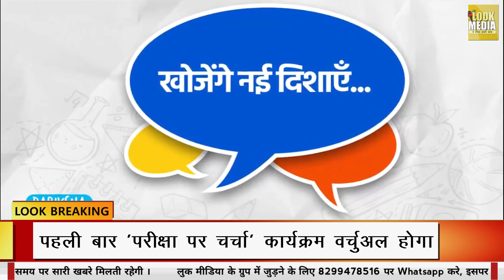प्रधानमंत्री मोदी करेंगे बच्चों को तनाव मुक्त जाने कैसे | PM Modi | Look Media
Copyright is a form of protection provided by US law to authors of "original works of authorship". लुक मीडिया हर उस व्यक्ति, समाज, संगठन की आवाज़ उठाएगा, जिसकी आवाज़ या तो सुनी नहीं जा रही या दबाई जा रही है।